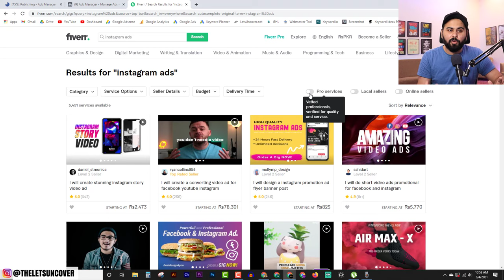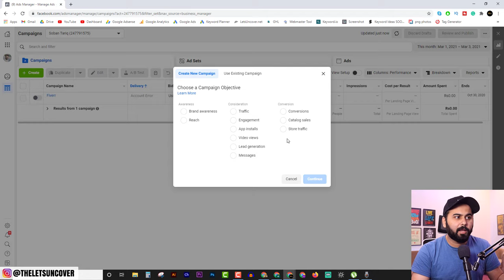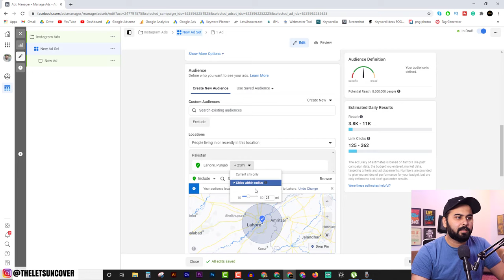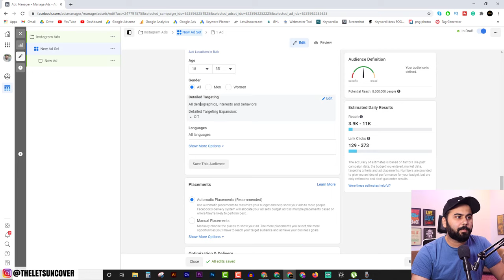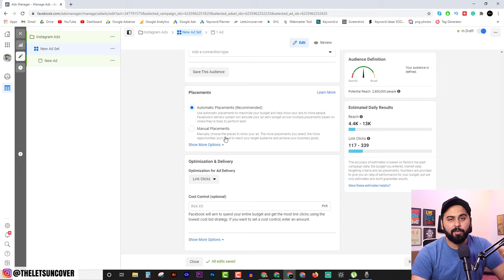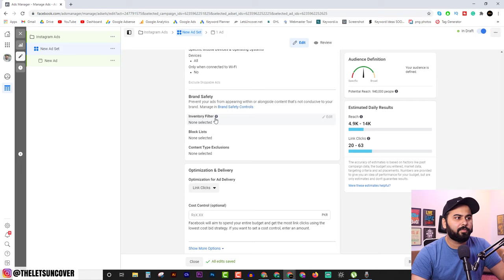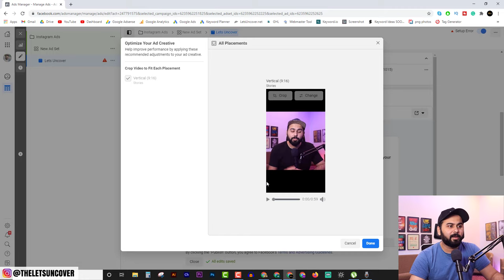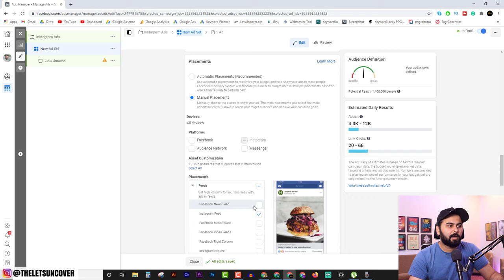How to Run Instagram Ads, Complete Instagram Advertisement Tutorial, Freelancing Tips and Tricks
In this tutorial, I am going to explain that how you can run Instagram ads and How you can sell Instagram Advertisement services on Fiverr, Upwork and other freelancing platforms. This skill is high in demand and you can earn a good amount of money by selling Instagram ads services on Fiverr. This is a step by step tutorial for advertisement. This Tutorial is in Urdu and Hindi language.

What you will learn in this video:
1- Create an Instagram ads campaign
2- How to target audience in a campaign
3- How to run Instagram Story Ads
4- How to run Instagram Feed Ads
5- Budget Optimization
6- Instagram Marketing Tips